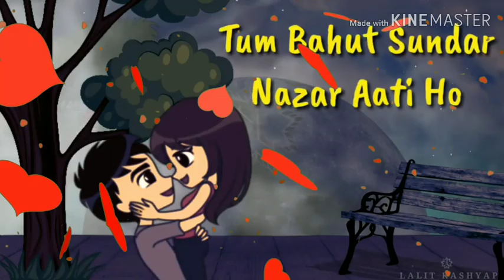ChocolateDaySpecial| valentine day status| valentineday special whatsapp status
ChocolateDaySpecial, chocolate day status videoalentine day status| वेलेंटाइन डे स्पेशल शायरी|valentineday special whatsappstatus

For Entertainment Plz Visit My another channel "RS Entertainment"

For  more entertainment please visit in given links.

RS Entertainment
RSEntertainment